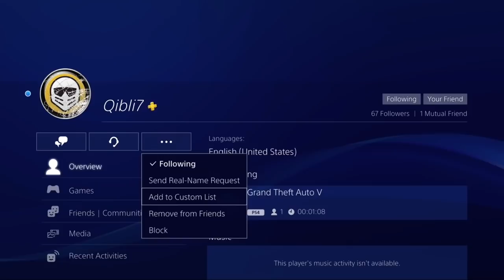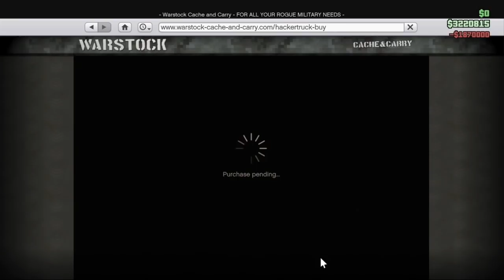Riches to Rags Episode 14 | Tryhard With A Vengeance | GTA Online